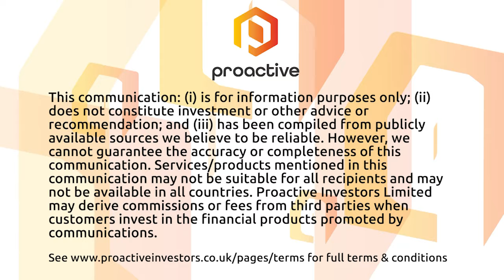Neurotech International with Proactive at the ASX Small and Mid-Cap Conference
Neurotech International executive director Dr Tom Duthy speaks with Proactive at the ASX Small and Mid-Cap Conference September 2022. Neurotech is focused on the development and commercialisation of neurological solutions that improve quality of life. NTI’s current focus is a world-first clinical study utilising NTI164 in the treatment for paediatric Autism Spectrum Disorder (ASD).